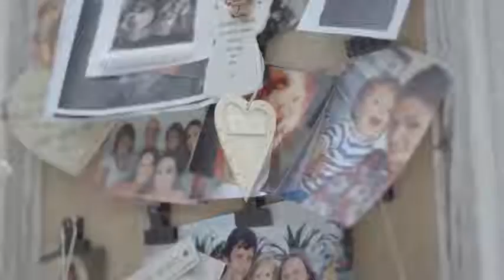Faces of Forever Lisa P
Lisa worked in the police force from the age of eighteen and absolutely loved it.She thought she had a career for life,however her time at home with the family was limited and that needed to change.Watch the video below for an insight into what drove her to start her ForeverLiving business.